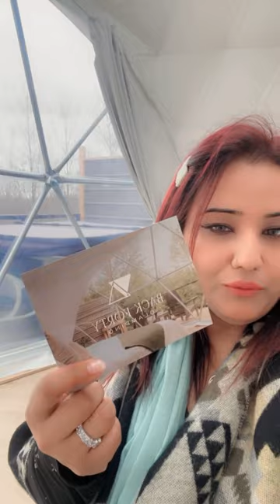Glamping in a dome ⛺️♥️